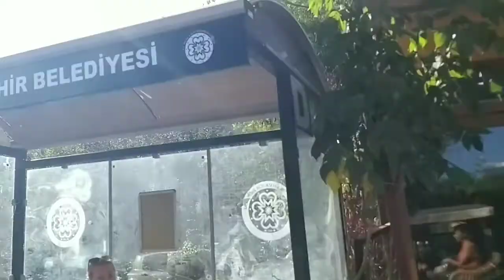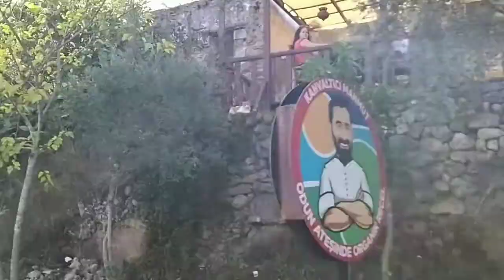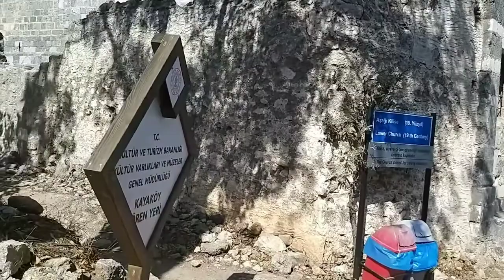Fethiye Gezisi (Bölüm 3) Kayaköy - Karymlassos - Levissi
Kayaköy, Teke Yarımadası'nın en otantik ve güzel yerleşim yerlerinden bir tanesidir. Likya Uygarlığı'nın kadim kentlerinden biri olarak bilinen köyün geçmişte ki adı Karymlassos'dur. Fethiye'de bulunan Telmessos'u Kayaköy'ün olduğu yerde de Karymlossos'u kurmuşlardır.

Kayaköy’ün Tarihi
Kayaköy, Muğla’nın Fethiye ilçesinin Uzunyurt mahallesine bağlı olan bir köydür. 1922 yılında köyde yaşamını sürdüren Rumların nüfus mübadelesi nedeni ile Yunanistan’a göç etmesi ile birlikte Yunanistan’dan gelen Türkler de bu bölgeye yerleşmiştir. Ancak bölgede ki evlerin Türklerin yaşam standartlarına uygun olmaması nedeni ile yıllardır köyün boş kaldığı bilinmektedir.

Kayaköy, Teke Yarımadası’nın en otantik ve güzel yerleşim yerlerinden bir tanesidir. Likya Uygarlığı’nın kadim kentlerinden biri olarak bilinen köyün geçmişte ki adı Karymlassos’dur. Fethiye’de bulunan Telmessos’u Kayaköy’ün olduğu yerde de Karymlossos’u kurmuşlardır. Köyün M.Ö. 3000’lı yıllara dayanan bir tarihi olduğu bilinmektedir. Ancak en eski buluntular ise M.Ö. 4.yüzyıla aittir. 5 bin yıllık tarihi ile tüm dikkatleri üzerine çekmeyi başaran Kayaköy hem yerli hem de yabancı turistlerin uğrak mekanları arasındadır.

Köyde atları bağlayacak ahırların bulunmaması, akarsu kıyısında yer almaması gibi nedenler Türklerin bölgeden göç etmesinde ki en önemli nedenler olarak bilinmektedir. Günümüzde ise Kayaköy koruma altına alınmış olup bir sit alanı olarak yerli ve yabancı turistlerin beğenisine sunulmaktadır. Bunların yanı sıra köyün en yüksek yerinde ise bir kilise bulunduğunu ifade etmek gerekir.

Eski çağlarda ki Rum halkının ibadetlerini burada bulunan kilisede gerçekleştirdikleri bilinmektedir. Bunun yanı sıra kilise seyir terası olarak da kullanılmıştır. Kiliseden köye bakıldığında kaya parçalarını andırmakta olan ve gölgesi evin arkasına düşmeyecek biçimde hesaplar ile inşa edilen küçük taş evler göz kamaştırmaktadır. Evlerin çatısının, kapı ve pencerelerinin ise 1957 yılında meydana gelen Rodos depreminde yıkıldığı bilinmektedir.

Kayaköy’de bir hayalet şehir oluşmasının en önemli nedenlerinden bir tanesi de bölgede meydana gelen depremdir. Bunun yanı sıra evlerin kare biçimde olması ve tepeden aşağı doğru bir şekilde sıralanması ise köyün sanki Yunanistan’da bir köy algısı oluşturmasına neden olmaktadır. Bölgede büyük bir dağ ve birkaç tane de mağara yer almaktadır. Köyün biraz daha tepesine çıkıldığında ise muhteşem Ege Denizi görülmektedir.

Kayaköy’ün uzun düzgün ve taşlar ile döşenen yolları bulunmaktadır. Köyü gezerken muhteşem bir görünüme sahip olan Yunan Ortodoks Kilisesi ile karşılaşılır. Kilisenin tavanında bulunan işlemeler farklı mimarisi ile ilgi çekmektedir.

This haunting and magical place is the result of the population exchange between Turkey and Greece in 1924 -- in which the Turkish and Greek minorities in each country were repatriated to their "home countries," despite the incalculable suffering such a drastic uprooting caused. The Turkish village of Kayaköy sprouted up in the valley at the base of the abandoned hillside.

Originally the Lycian city of Karmylassos, the village was reestablished by Greek settlers as Levissi in either the 11th or 14th century. The houses that blanket the hills date to the 19th century. Today Karmylassos is a ghost town, and the remains of the 3,500 identical square stone houses, each positioned to afford the best views of the countryside, take on a haunting pinkish glow at sunset, the best time to visit. Although the churches and chapels have been scavenged in the search for buried sacred treasure, there's still enough of the original structures and ceramic mosaic flooring to make an impression.

At the top of the ghost village, a footpath to Ölüdeniz continues over the hill and through some spectacular scenery. For this hike you'll need a camera, a large bottle of water, and about 2 hours; leave early in the morning to beat the heat and allow an afternoon of recovery on the pearly shores of the Blue Lagoon.